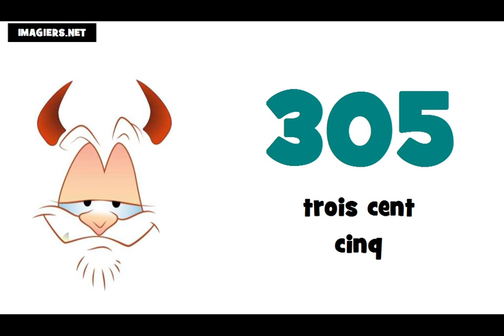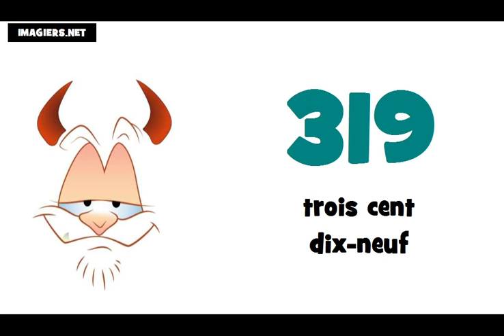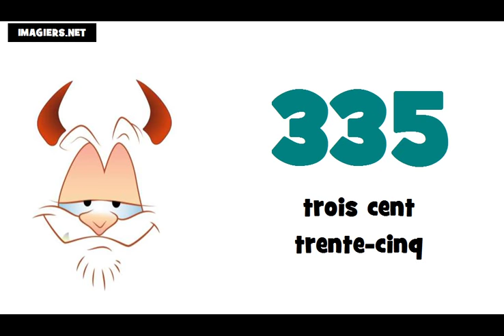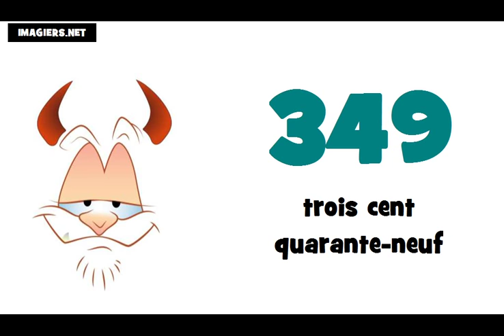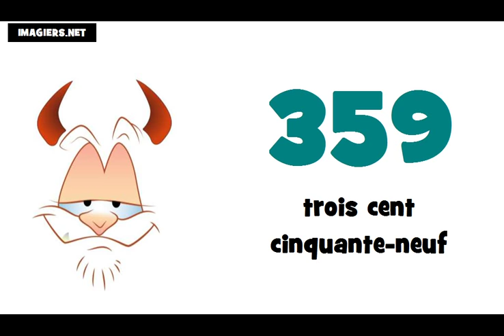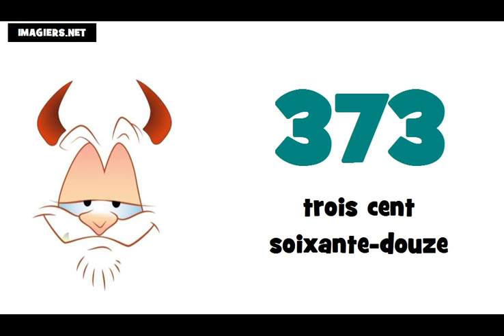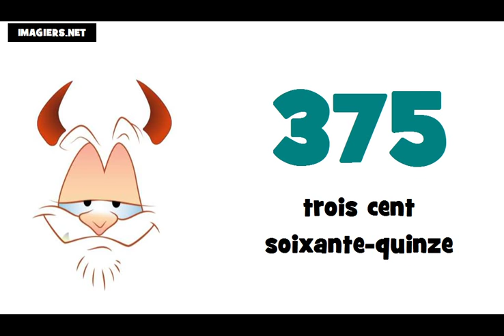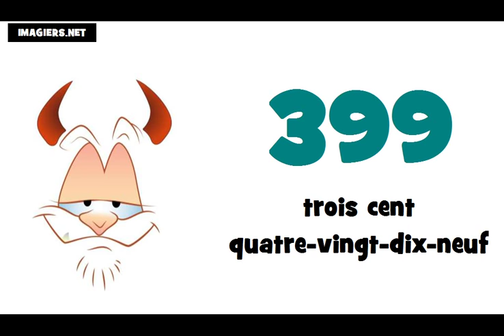J'apprends le français # Les nombres = de 300 à 400